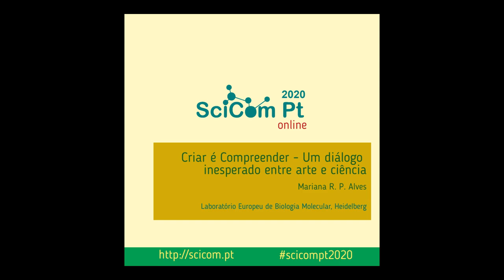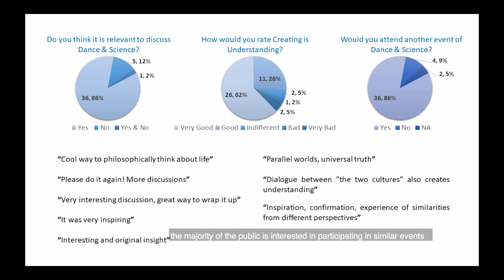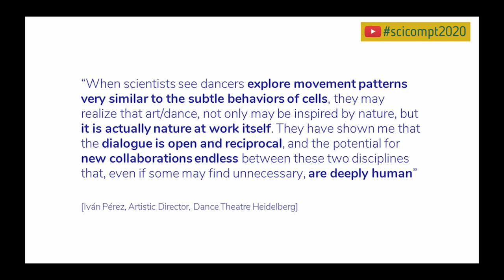SciComPt2020 Criar é Compreender: um diálogo inesperado entre arte e ciência (Mariana R. P. Alves)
Título: Criar é Compreender - Um diálogo inesperado entre arte e ciência

Autoria: Mariana R. P. Alves, (Laboratório Europeu de Biologia Molecular, Heidelberg)

Resumo:
A arte e a ciência partilham quatro valores fundamentais: a criatividade, o uso de uma linguagem universal, o método de criar para compreender e a liberdade para duvidar. O diálogo interdisciplinar entre ambas é de extrema importância para mostrar ao público que tanto a investigação científica fundamental como a arte dão "valor à sobrevivência" (usando palavras de C. S. Lewis), podendo, juntas, enriquecer uma visão plural e coesa do mundo. Nesta comunicação oral, apresentarei o projeto Creating is Understanding (em português, Criar é Compreender) que nasceu a partir de um acaso e juntou bailarinos, biólogos moleculares e o público.

A inspiração para este projeto surgiu num ensaio aberto a que assisti da Companhia de Dança de Heidelberg (Dance Theatre Heidelberg, DTH), quando me apercebi que as questões colocadas pelos membros da companhia eram muito semelhantes às de investigadores do Laboratório Europeu de Biologia Molecular (EMBL). O coreógrafo debruçava-se nos conceitos filosóficos das propriedades emergentes do comportamento coletivo, através do estudo dos bailarinos e dos seus movimentos; o que é exactamente aquilo sobre o que alguns biólogos se interrogam quando estudam células de embriões em desenvolvimento. No entanto, as duas comunidades não comunicavam, nem tampouco tinham perceção destes paralelismos nas perguntas pensadas ou mesmo nas respostas encontradas. Foi assim que, com uma convicção profunda de que há uma responsabilidade social por mais diálogo e intercâmbio comunitário, criei o projeto Creating is Understanding.

O projeto  consistiu numa colaboração interinstitucional com o objetivo de fomentar o diálogo, a interação e a aprendizagem partilhada entre a comunidade científica, os artistas e o público. O tema de partida foi a transmissão física de informação (que acontece tanto entre bailarinos como entre células), discutido num debate interdisciplinar realizado no EMBL, durante a Noite Europeia dos Investigadores 2019. Mais de 100 pessoas participaram na sessão que incluiu, além do debate, uma performance e um aquecimento interativo. Creating is Understanding proporcionou uma plataforma não só para as duas comunidades científica e artística partilharem entre si questões e perspectivas sobre os conceitos filosóficos que estudam para melhor compreender a vida e as suas subtilezas, mas para o fazerem também com o público. O feedback recolhido no seguimento do evento revelou que a maioria do público está interessada em participar em futuros eventos deste tipo e considera que a discussão interdisciplinar é relevante. A nível institucional, este projeto gerou uma dinâmica e perspectiva únicas que propiciaram uma nova colaboração, que envolverá a co-produção de uma nova peça, bem como a criação de novas atividades educacionais e de divulgação científica.

Esta ideia pode ser adaptada para diferentes contextos, encontrando artistas e cientistas que abordem questões semelhantes na sua investigação e que estejam dispostos a partilhar o seu diálogo com o público. Este projecto revela também como é importante que os institutos científicos criem um ambiente inspirador e que ofereça uma rede de suporte para que novas ideias prosperem. Ao fazer uso do diálogo para relembrar que há mais respostas harmoniosas em diferentes áreas do saber do que aquelas que, à primeira vista, se faria crer, podemos inspirar os outros a derrubar os muros que construímos nas nossas comunidades.

Para saber mais sobre esta nova ligação entre uma companhia de dança e um instituto científico na mesma cidade que procuravam respostas para as mesmas perguntas mas nunca tinham colaborado, encontra
 o debate por inteiro, que inclui excertos da performance da DTH.
To learn more about this new connection between a dance company and a scientific institute in the same city that were looking for answers to the same questions but had never collaborated, you can find the video of the full discussion including snippets of the dance performance